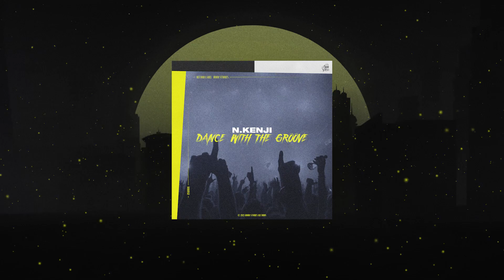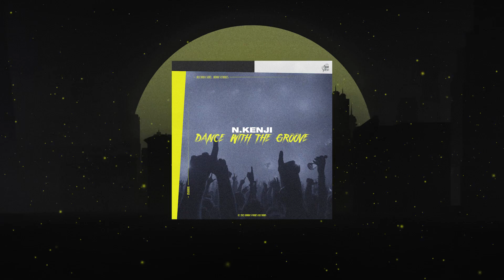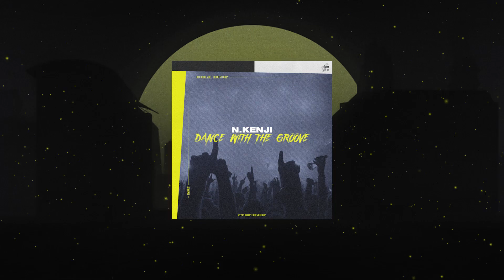N.Kenji - Dance With The Groove (Official Audio)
"Dance With The Groove" by N.Kenji is OUT NOW!

Stream/DL: fanlink.to/dancewiththegroove